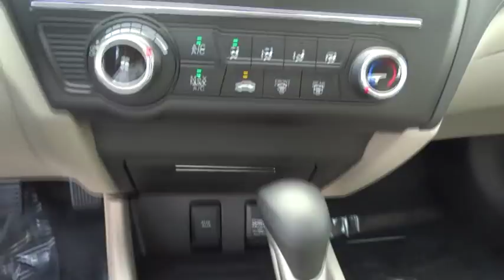2015 Honda Civic Sedan Marietta, Atlanta, Roswell, Woodstock, Kennesaw, GA 485977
2015 Honda Civic Sedan